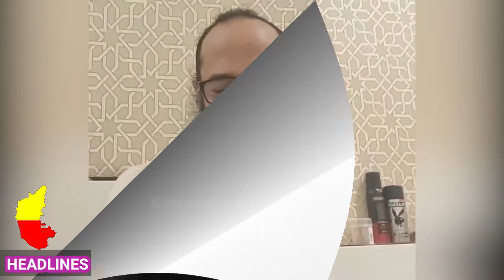ಇದು ಕೊನೆ ಕ್ಷಣಗಳ ಕೊನೆಯ ಮಾತು..!? | Guruprasad | Live Video | Director Guruprasad